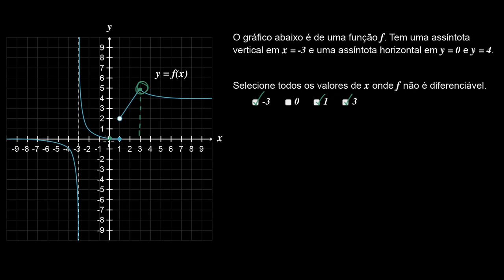Diferenciabilidade através do gráfico da função- Khan Academy em português (11.º ano)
Vídeo original: Differentiability at a point: graphical